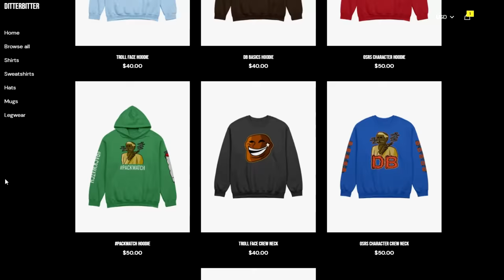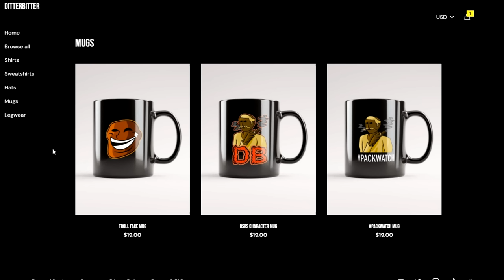I AM RANK 1 LEAGUES (OSRS)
ditterbitter rank 1 leagues osrs